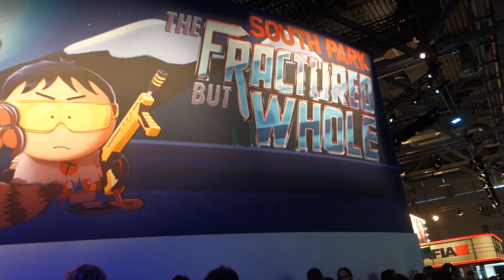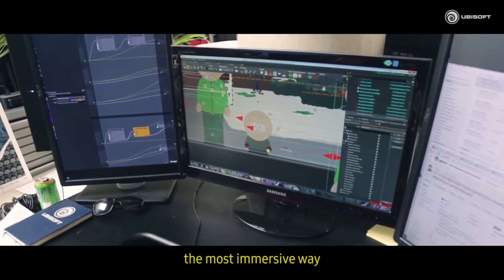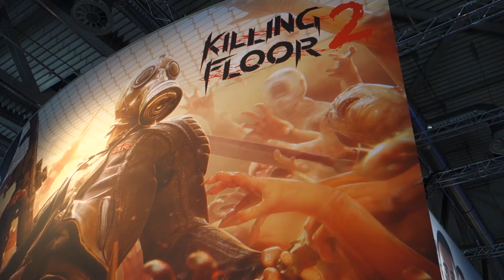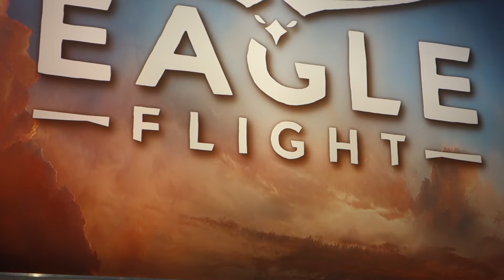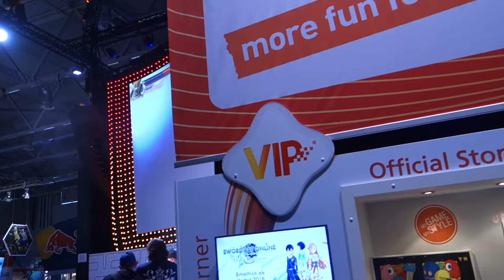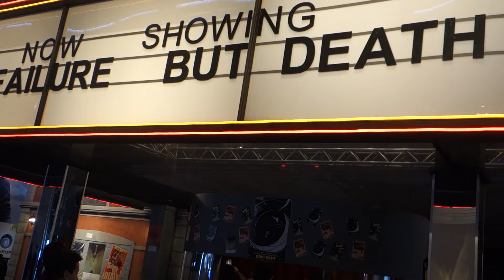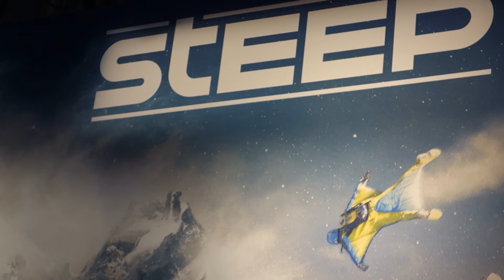Wouazzalle Games and Friends à la Gamescom: Part 1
Nous somme partis deux jours à la Gamescom, voici notre vidéo comprenant nos avis sur les jeux testés sur place, des images du salon et de la musique cool :-p